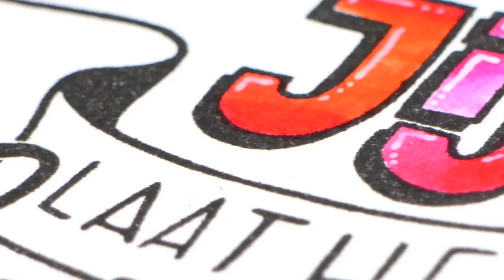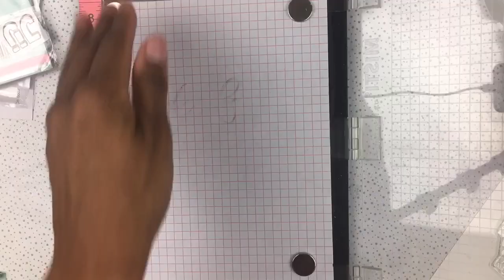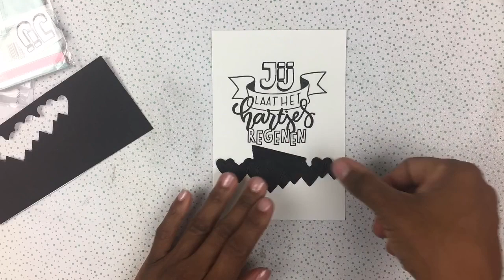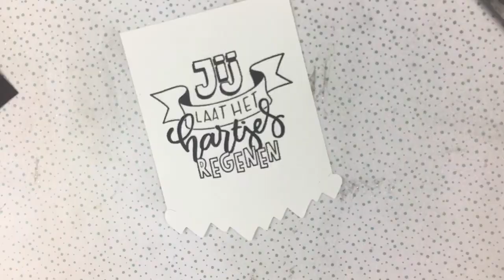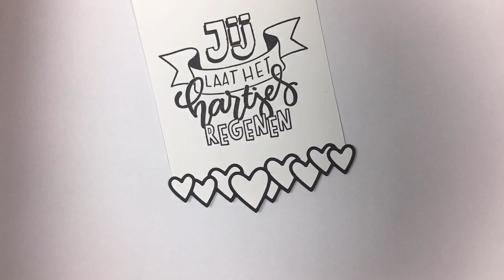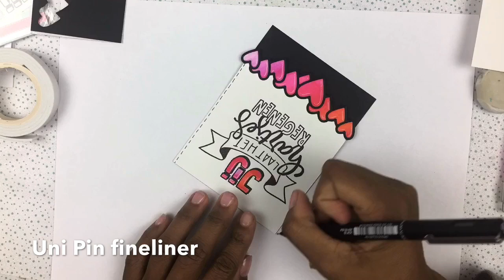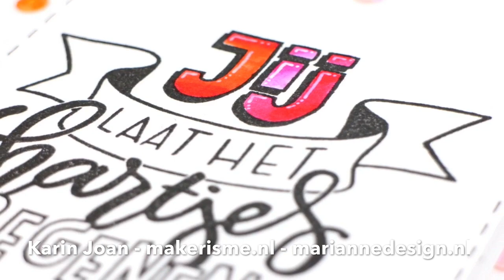Jij laat het hartjes regenen - kaart gemaakt met mijn stempels